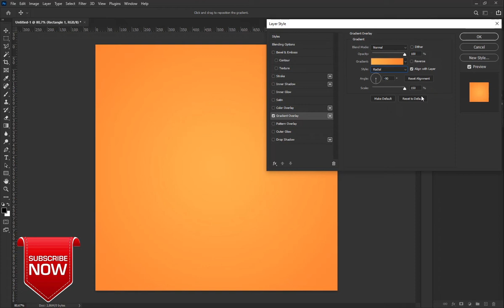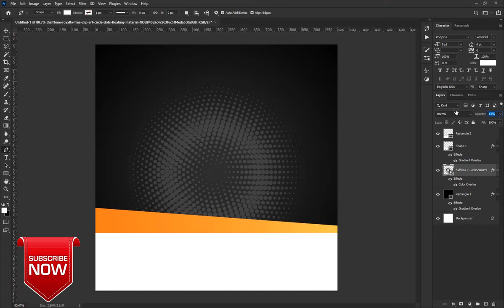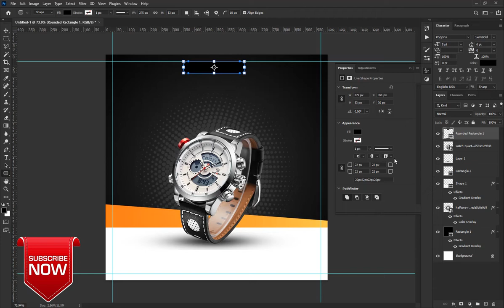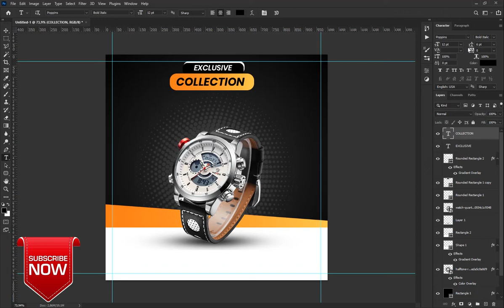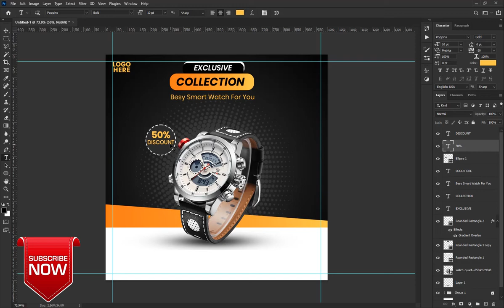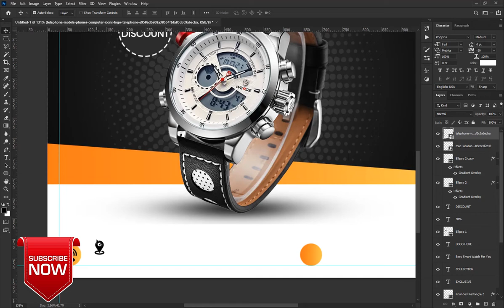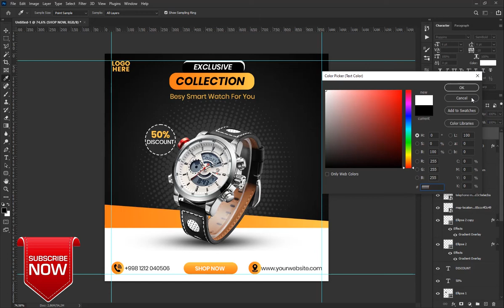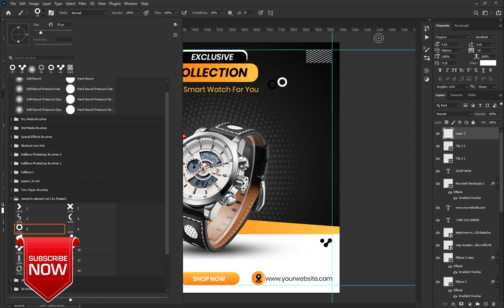Brand Advertisement Social Media Post Design in Photoshop Mens Wrist Watch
Creating an eye-catching brand advertisement social media post for a men's wristwatch in Photoshop is an engaging process. It involves blending design finesse with the essence of the product. Start by selecting high-quality wristwatch images and then craft a visually appealing layout that highlights the watch's design and features. Utilize text and graphics to convey the brand's message and elegance. Enhance the color palette to reflect the watch's style and charm. Remember to maintain consistency with your brand's identity. With this visually enticing post, you'll captivate your audience and boost your wristwatch brand's online presence, sparking interest and engagement.